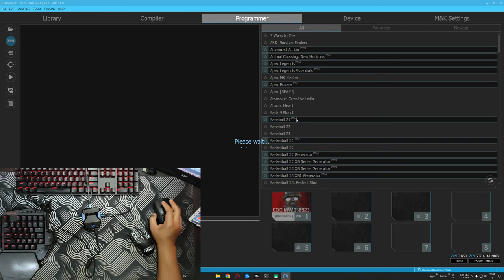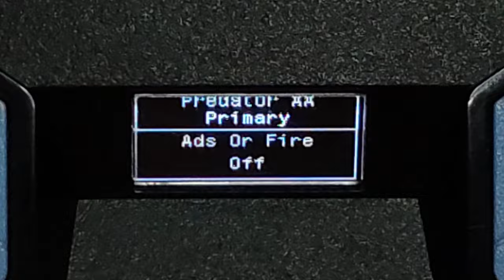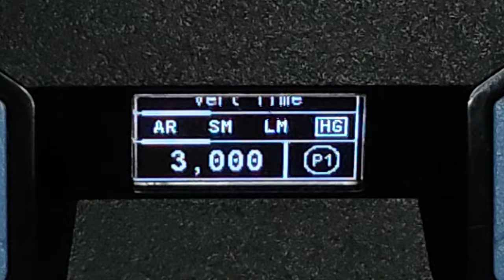RAM 9 Anti Recoil || Cronus Zen PC Mouse and Keyboard